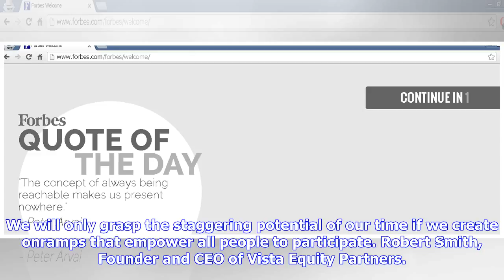Breaking News | Forbes Welcome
We will only grasp the staggering potential of our time if we create onramps that empower all people to participate. Robert Smith, Founder and CEO of Vista Equity Partners